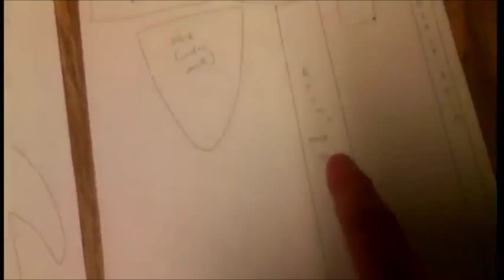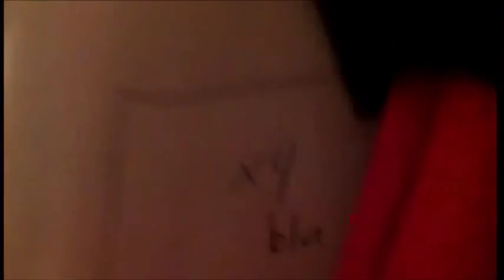How to make a plush Shy Guy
Here is my video on how i made my Shy Guy from the Super Mario series.
This is my first video on tutorials so its not quite as good as the others videos in the category but i hope you find it informative and especially enjoy the last 40 seconds that took me two hours to put together.